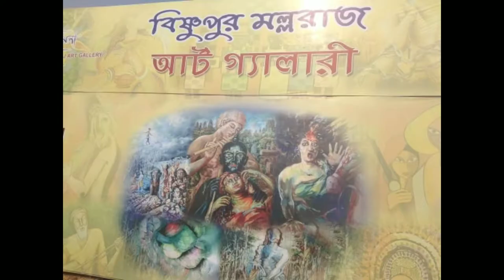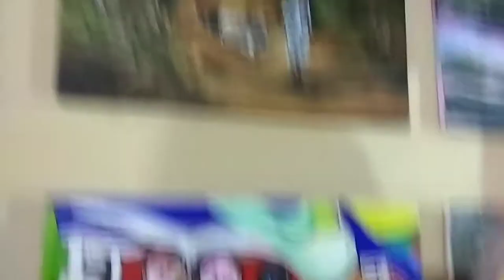bishnupurmelaartexhibition bishnupur mela art exhibition || Surajit arts